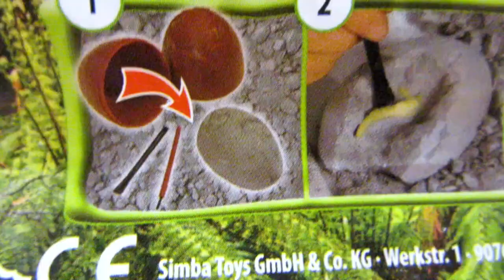WAS ist im Art & Fun Dino Überraschungs Ei von Simba | TipTapTube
Ash und Max graben ein Saurierskelett aus

Ash und Max haben ein Art & Fun Dinosaurier Ü-Ei von Simba und werden "echte" Archäologen: Mit Spachtel und Pinsel legen sie ein Tyrannosaurus Skelett frei.